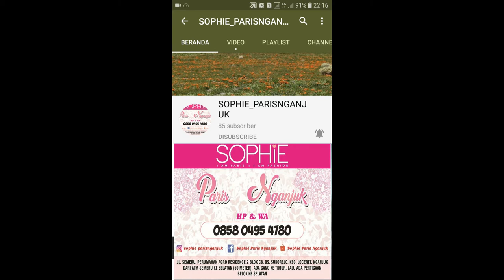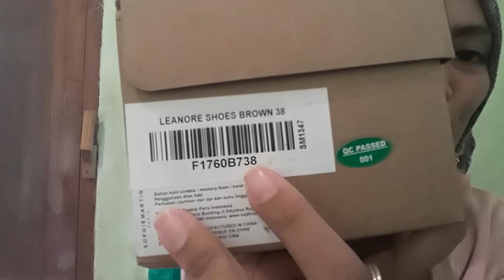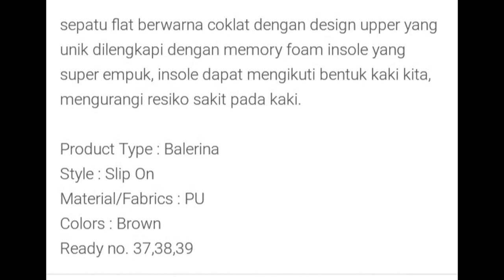LEAONARE FLAT SHOES SOPHIE PARIS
1. Bisa daftar mandiri melalui
2. Bisa kita daftarkan gratis ( tanpa id card , katalog dan atarter kid)
3. Pendaftaran 25rb (free id card, starter kid n katalog)

Sebagian besar produk sudah kita upload d youtube channel kita

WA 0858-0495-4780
Shopee : shopie_paris_nganjuk

1. Transver
2. Cod (bayar di rumah alamat rumah costumer dikenakan ongkir)
3. Cod di lokasi yang telah ditentukan oleh SOPHIE PARIS NGANJUK free)* Lokasi COD*
1. jl. Semeru Perumahan Argo Residence 2 blok C8. Sukorejo.loceret.nganjuk(dekat atm Bri jalan semeru). Depan atm semeru ada ruko kosong. Disebelah ruko ada jalan masuk (silahkan masuk mengikuti jalan dan belok kanan) jam 8 sampai 2 sore
2. INDOMARET depan STKIP PGRI Nganjuk jl. Abdul Rahman Saleh no 21. Dekat Rumah sakit Bayangkara, jam 3 sampai jam 7 malam Terimakasih